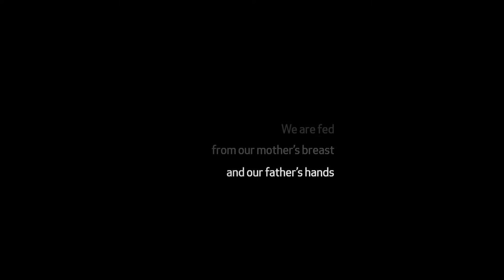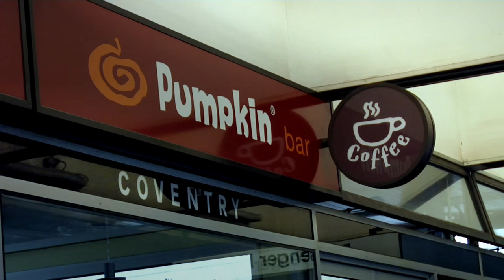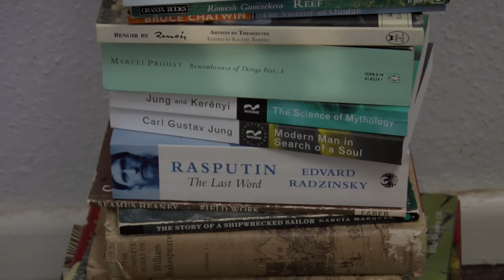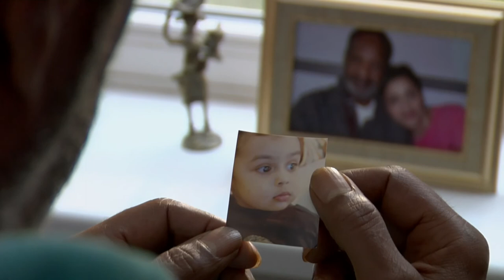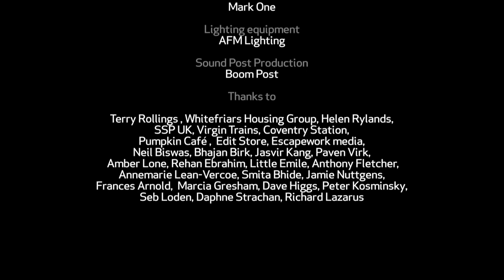FORGIVE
"...An incredibly accomplished, stylish and moving short by Virk that exploits the medium to perfection."

Peter Kosminsky - Writer & Director (Britz, The Government Inspector, Warriors)

"Manjinder Virk's Forgive is a poignant and thoughtful glimpse of a wrecked family relationship told through two meetings between a father and son. Economical, impeccably judged exchanges carry the weight of a lifetime's guilt and grudges. This is short filmmaking of unusual depth and empathy."

Wendy Ide - The Times, Film Critic

Not everything can be forgiven.
But some things can be forgotten...
A Father. A Son.
Two meetings that will change the rest of their lives.

A short film
written & directed by Manjinder Virk

Rajesh
Sacha Dhawan

Makhan
Abdi Gouhad

Producers
Stephen Strachan
Fran Porter

Sarah Bartles-Smith

Film Editor
Simon Thorne

Composer
James Hesford